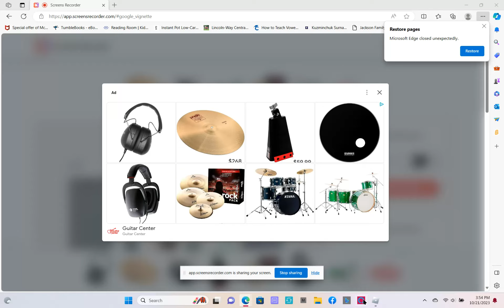update 20 in blox fruits